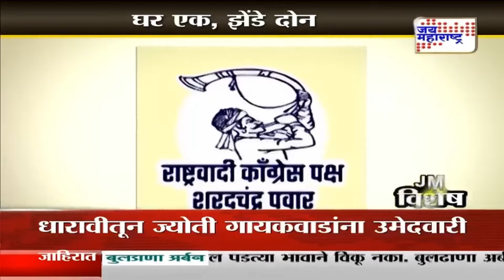JM Vishesh | घर एक, झेंडे दोन | Marathi News